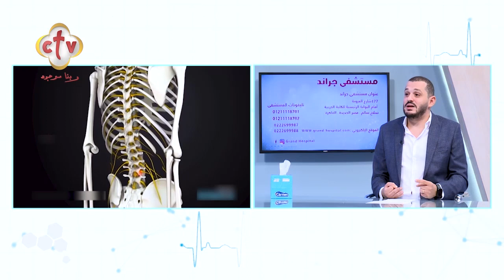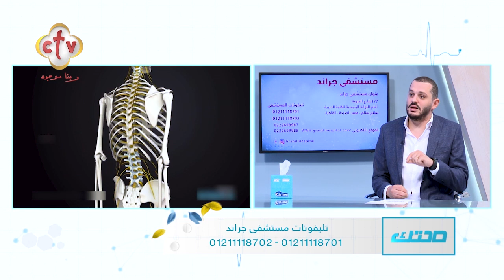الأسباب المختلفة للإصابة بآلام العمود الفقري.. أبرزها السمنة المفرطة | صحتك